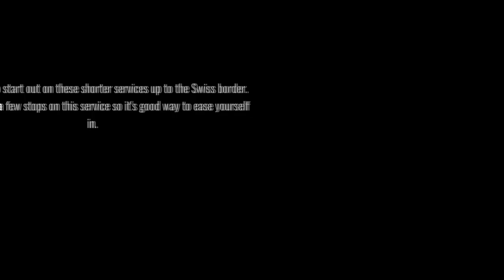S1 (25805) Lindau Hbf to Bludenz - ÖBB 4024 - Train Sim World 4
Same as we did on Rapid Transit or BCC

Description:
Drive this Passenger service from Lindau Hbf to Bludenz